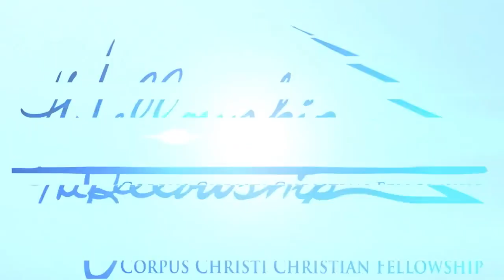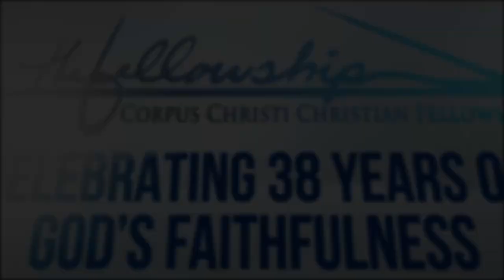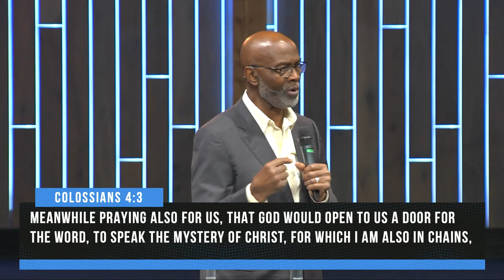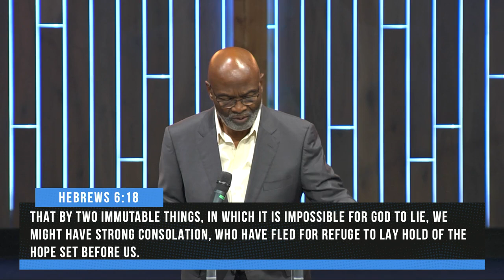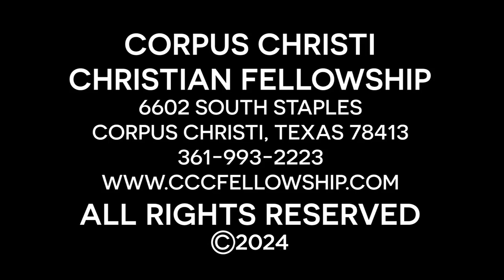(Entire 7:00 PM Service) THE PRESENTATION OF THE GOSPEL, Part 1 | Pastor Don Leavell |The Fellowship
Senior Pastor Don Leavell

We invite you to join us for our live Online Services, every Sunday at 8:30 AM and 10:30 AM and every Wednesday at 7:00 PM (CST).

All Copyrighted Music used with permission of CCLI Streaming License CSPL043658.